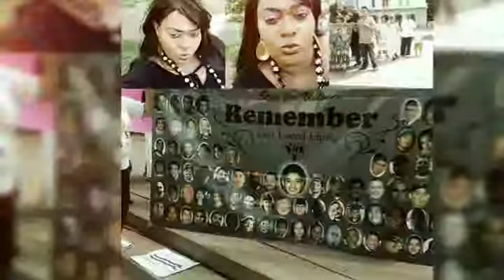The holyghost song will make you move